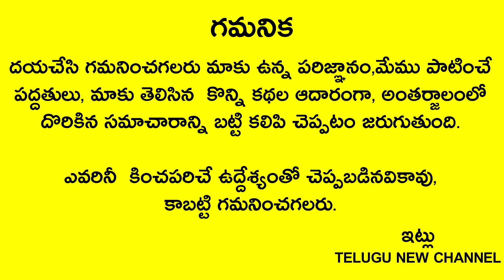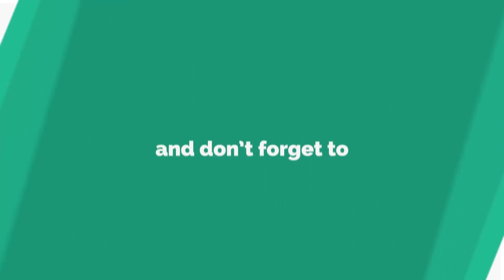2022లో ఏ రాశి వారికి ఏ రంగు కలిసివస్తుంది..మీ రాశిని బట్టి ఈ రంగు ధరిస్తే రాజ్యమేలడం ఖాయం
Telugu New

2022లో ఏ రాశి వారికి ఏ రంగు కలిసివస్తుంది..మీ రాశిని బట్టి ఈ రంగు ధరిస్తే రాజ్యమేలడం ఖాయం